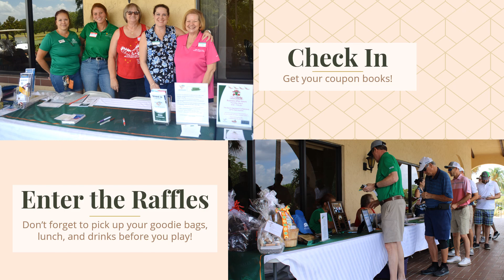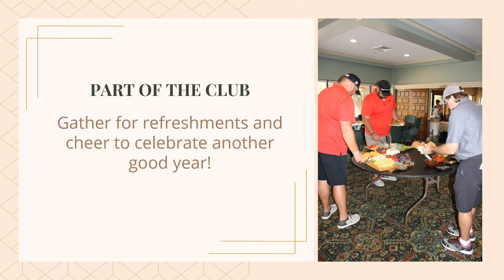LW Chamber Golf 2022 Slideshow